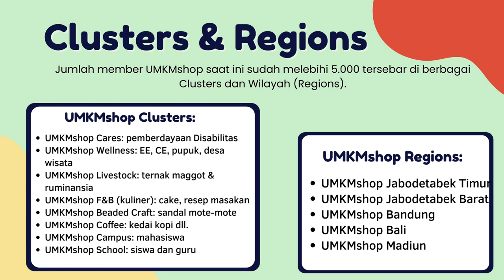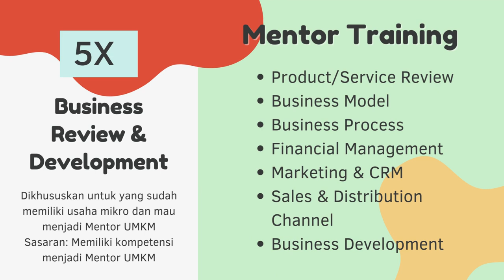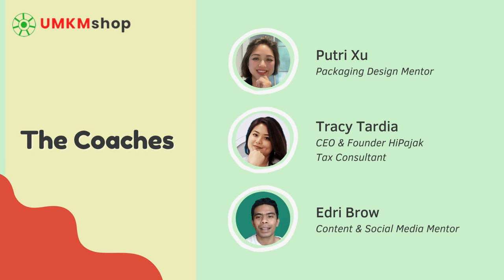UMKMshop Profile 2022